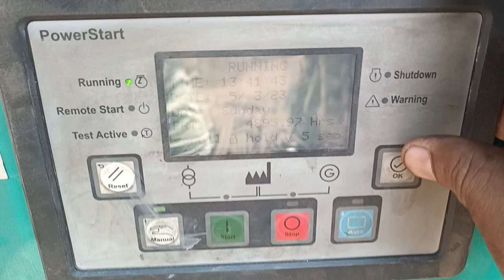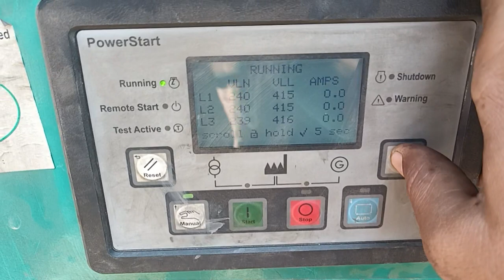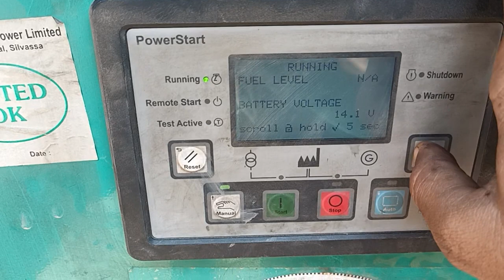Cummins genretor check ✅ and started